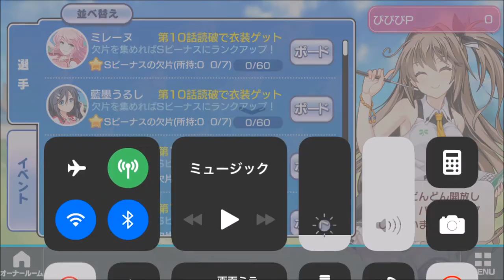【美少女育成】ビーナスイレブンびびっど！【サッカーゲーム #2】